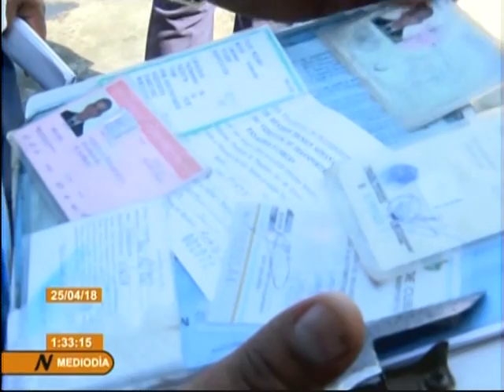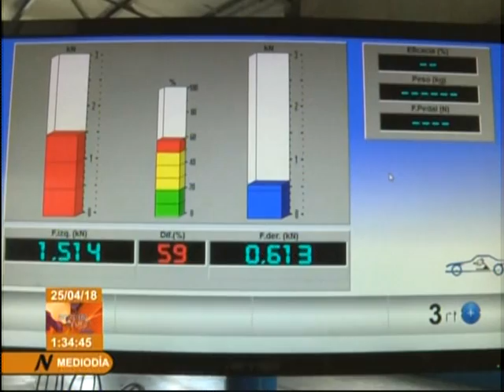Holguin- Cuba - Inspecciones A Vehiculos en Terminal Las Baleares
♫ ♪. . . La Casa Del Rítmo y esta nota que refleja al menos en Holguin que existe una preocupacion por la responsabilidad que deben asumir quienes transportan""""SERES HUMANOS" y no "GANADO...inspecciones .. alli en La Terminal Baleares...enmi eterno Holguin... y que ojala no se corrompan. ♫ ♪ ..